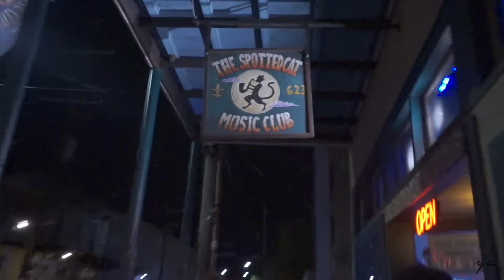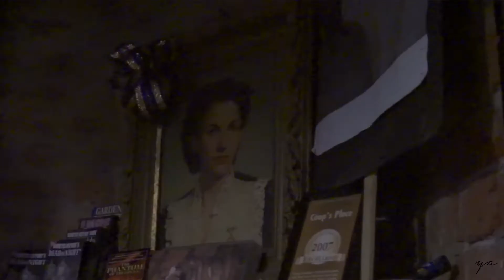vlog #10 Untitled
vlog #9  Mellow days